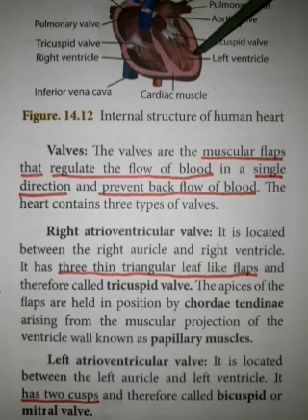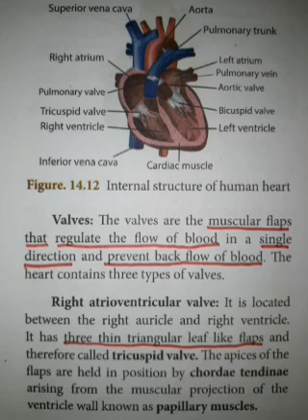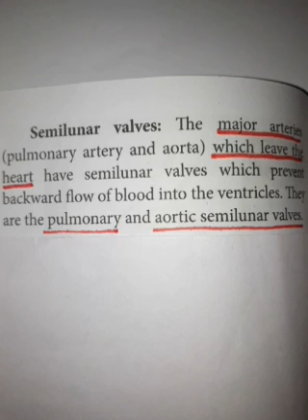10std Science Unit. 14Circulation in Animals (Valves of Heart)